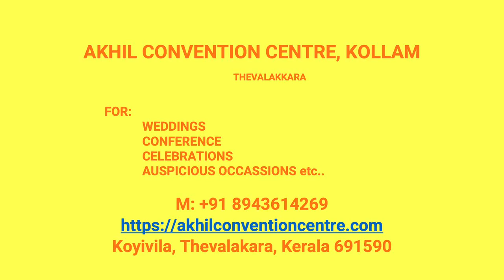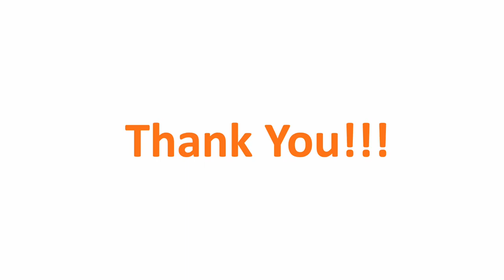Kalyana Mandapam Alappad Kollam